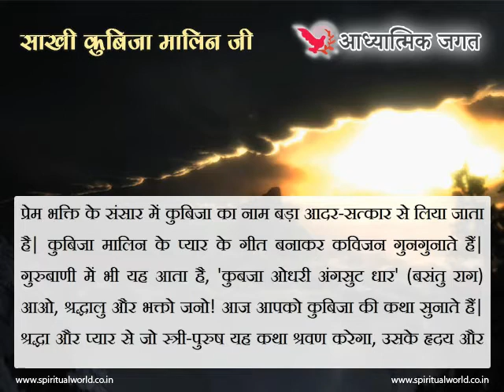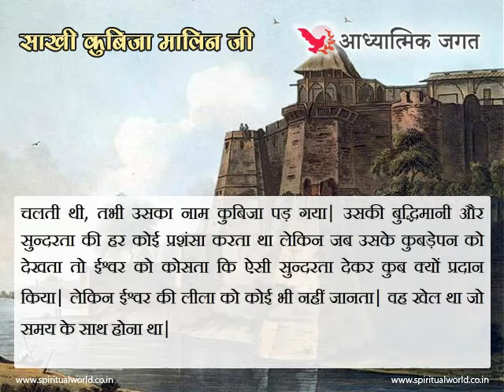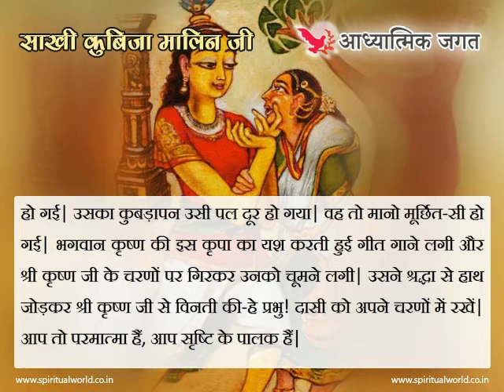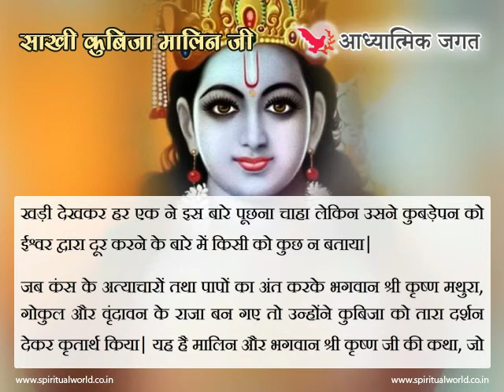साखी कुबिजा मालिन की - Sakhi Kubija Malin Ki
click above link to view all bhagats and sants of India